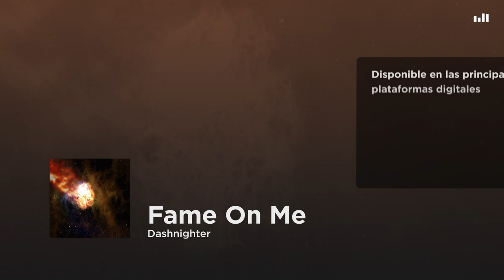Dashnighter - Fame On Me